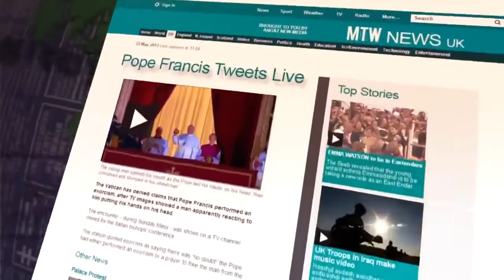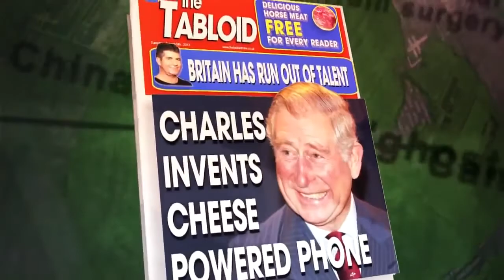Mock The Week Series 13 Episode 07